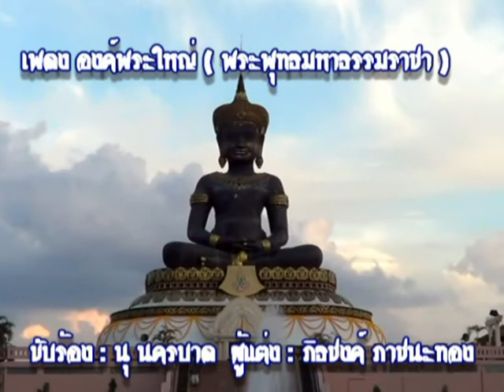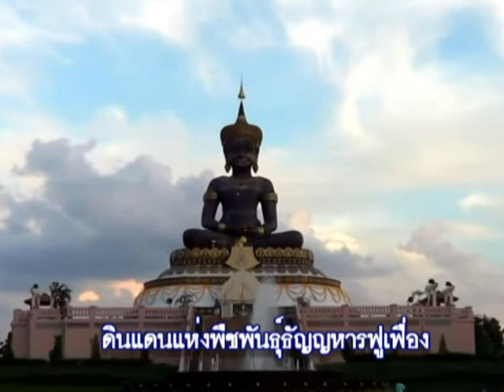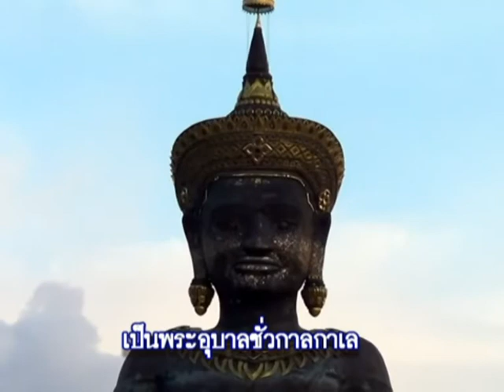เพลง-องค์พระใหญ่พระพุทธมหาธรรมราชา นุ นครบาล